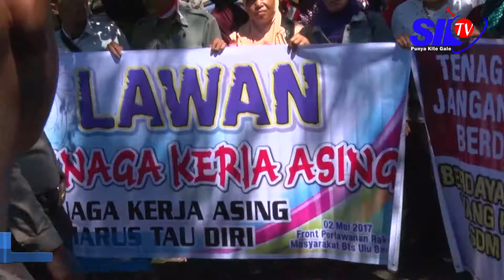MASYARAKAT TANYAKAN LEGALITAS TKA PT DAM